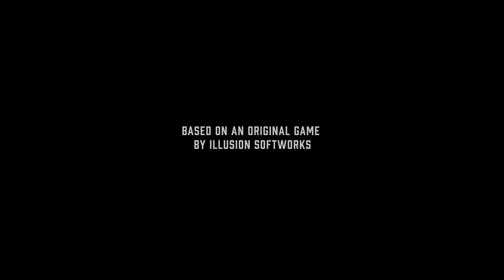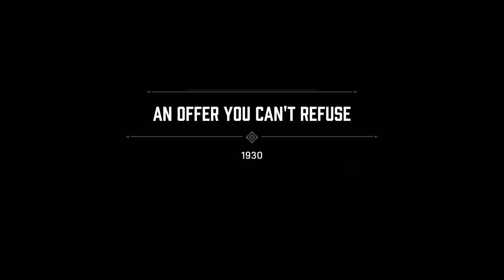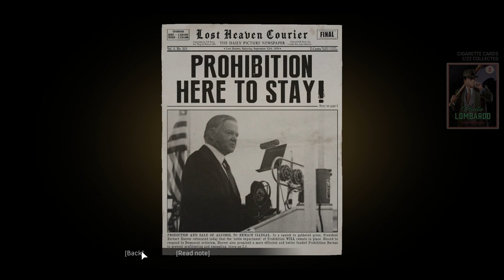MAFIA DEFINITIVE EDITION - Bangla Gameplay Part 1